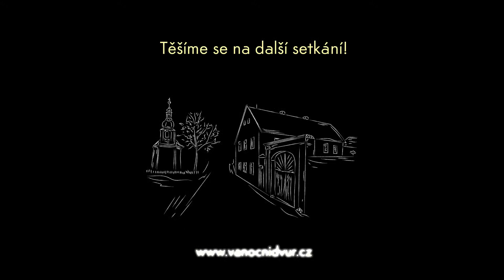14. 12. Tradice českých Vánoc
Společný zpěv vánočních koled patří k vyvrcholení nejednoho vánočního setkání. Jinak tomu nebylo ani tuto sobotu, kdy se Vánočním dvorem nesly tóny toho nejkrásnějšího vánočního repertoáru se závěrečnými zpěvy Adama Michny z Otradovic.